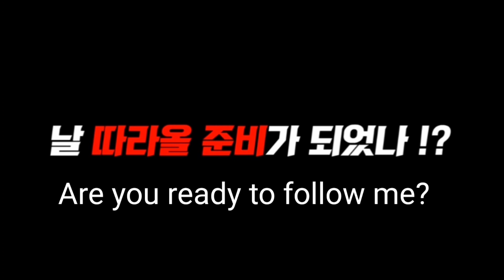검은띠 누나를 무시한 중학생 동생의 최후